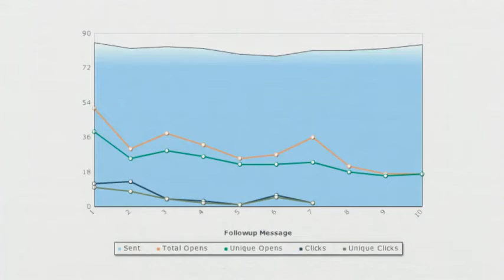167- AWEBER VIDEO PRESENTATION